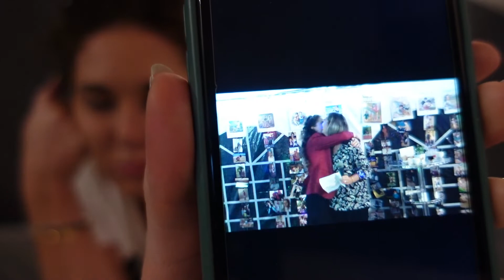JE ME PRÉPARE POUR NEW YORK | valise, photos...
❀ On se prépare pour le voyage à newyork !! J'ai trop hâte ♡

Des bisous et prends soin de vous !  🥰♡

❀ J'ai 19 ans et je suis étudiante à Lyon, la meilleure ville du monde ah ah. Je fais des vidéos sur youtube depuis maintenant plus d'un an et je m'éclate. C'est réellement une passion pour moi.